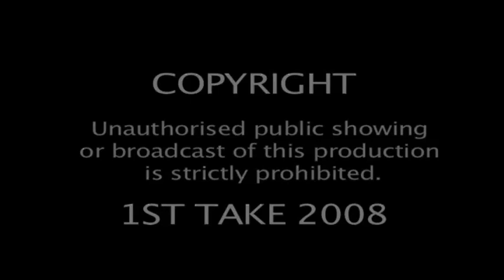Yesterday's Country Village - 1st-Take Films (presented by Henry Buckton)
Take a walk down history's rural byways into the heart of everyday village life as it was from 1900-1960. The traditional spirit of the small country village is fondly remembered, but what was it really like to live in these communities. What were their houses like, what facilities did they have, where did they work, how were they entertained and educated, what sports did they play and what clubs did they join? What transport was available to them, and perhaps most important of all, what was it that makes us long for a similar quality of life now? Here is a unique chance to recall those bygone days, as villages around Britain are visited through interviews, photographs, rare archive footage and stunning modern film. Based on the popular book of the same title, this is a treasury of scenes and faces from a rustic world that has now almost vanished. It is a record of an age that was not always as idyllic as we now think, but one which was characterised by a sense of humour and community spirit. Also throughout the film, enjoy the music of one of Britain's best loved and remembered folk bands The Yetties.